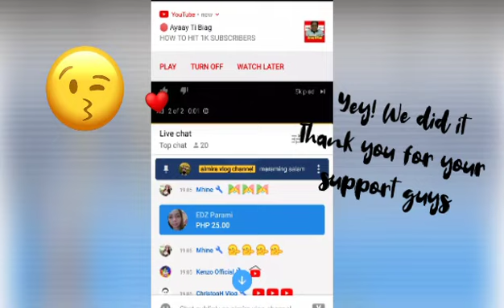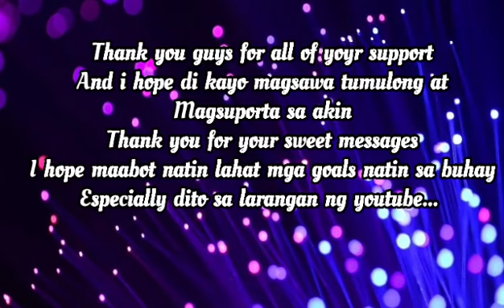Congrats vedio msg.from my YT friends